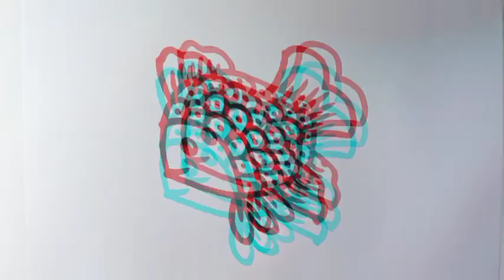How To Draw A Fish.Easy Fish Draw.Fish Draw Step By Step. Easy Drawing Drawing Video. মাছ আঁকা.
How to draw a easy fish
How to draw a cute fish
How to draw a simple fish

CMMENT